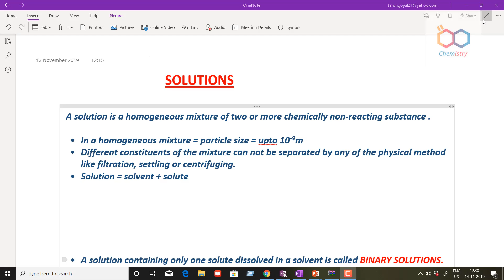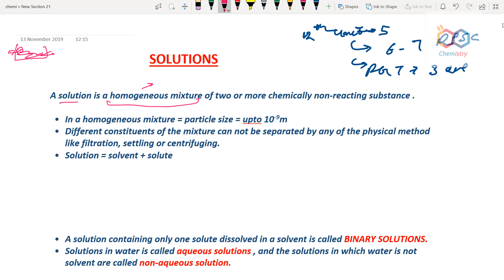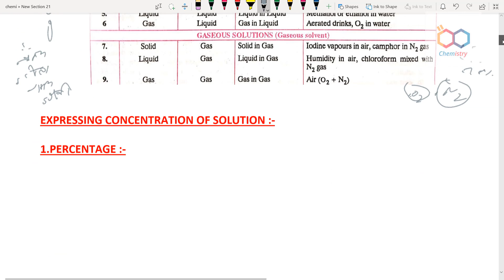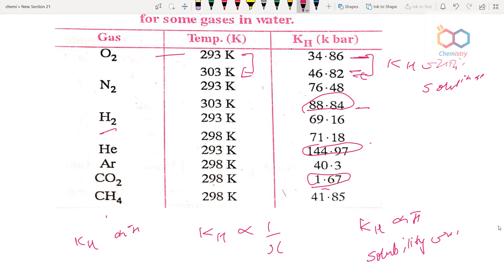SOLUTIONS- TYPES OF SOLUTION,SOLUBILITY,CONCENTRATION |ONLINE CHEMISTRY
इस विडिओ में हमने  SOLUTION-TYPES OF SOLUTION,SOLUBILITY,CONCENTRATIONS को बहुत ही सरल भषा में डिस्कस  किया है | एक बार  जरूर देखें |